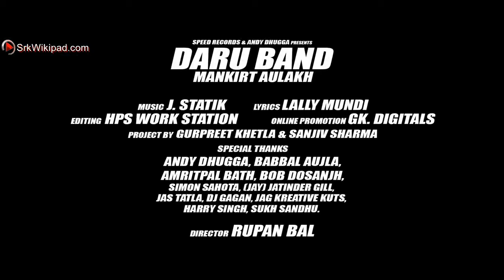DARU BAND MANKIRT AULAKH Ft Lally Mundi 720p HD SrkWikipad Com N